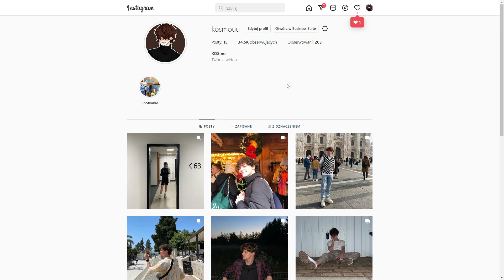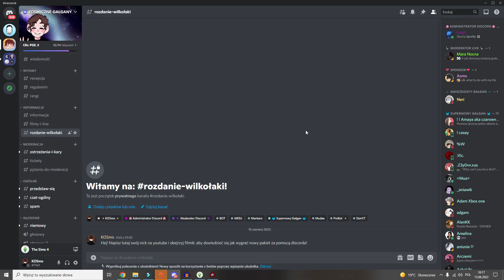CAS I TRYB BUDOWANIA W SIMS 4 WILKOŁAKI JEST.. BRUTALNY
Heja nakleja!

Kody twórcy:
Od jakiegoś możecie użyć kodu "kosmo" przy każdym zakupie The Sims 4 w Originie, a ja dostanę 5% z tej transakcji! W ten sposób możecie mnie nakarmić! Dziękuję ♥

Jeśli film się spodobał to zachęcam do zostawienia łapki w górę i komentarza!